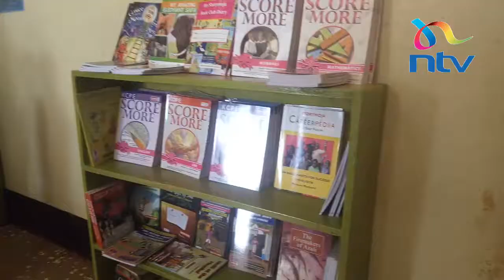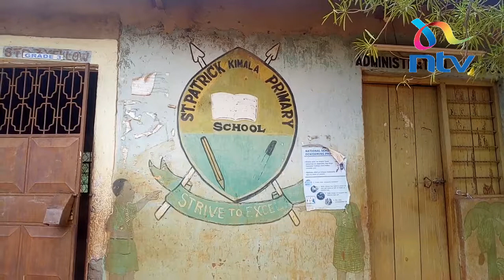ST.KIMALA PRIMARY SCHOOL LAUNCHES NEW LIBRARY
Parents and teachers launches a community library at St.Kimala Primary School in Taveta , the library is aimed at improving academic  results.
The school produced the top student in Taveta Sub-County and Second in Taita Taveta County.
The event was attended by county leaders incuding Former Taita Taveta Governor John Mtuta Mruttu.